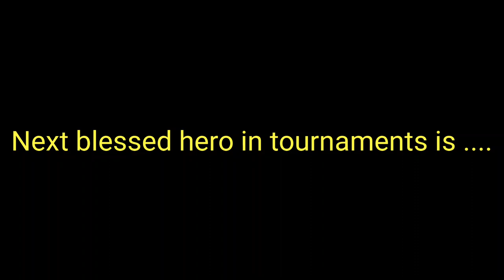Realm Defense Next blessed hero in tournaments🐰